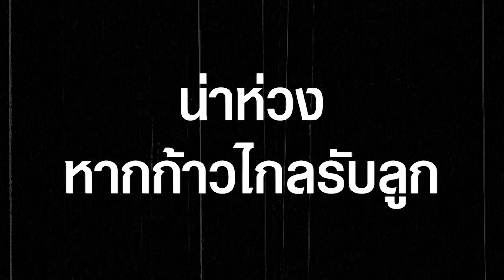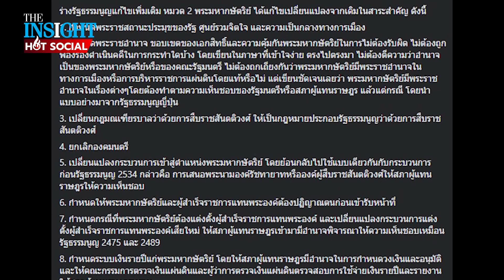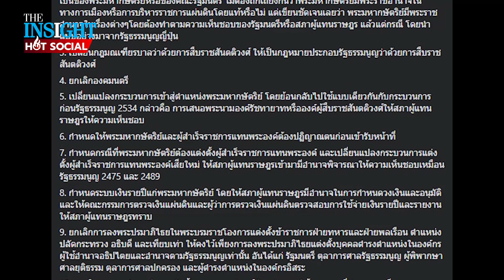เปิดแนวคิด "ปิยบุตร" แก้ 112 สุดซอย น่าห่วงหากก้าวไกลรับลูก | HotSocial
เปิดแนวคิด "ปิยบุตร แสงกนกกุล" แกนนำพรรคก้าวไกล แก้มาตรา 112 สุดซอย น่าห่วงหากก้าวไกลรับลูก